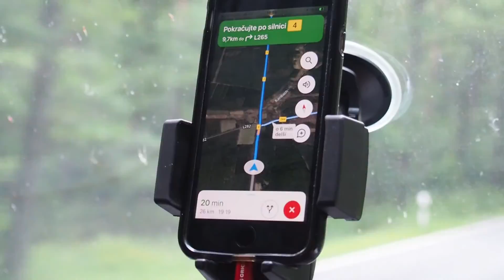Stali se z nás FULL TIME VANLIFEŘI | VANLIFE V DÁNSKU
Stali se z nás na nějakou dobu full time vanlifeři a první cesta vede do Dánska.
Ukážeme vám ráj vanliferů, nejvyšší maják a typické dánské domečky, které dělí od moře písečná duna.

Místa, která najdeš ve videu:
Rømø
Ribe
Hvide Sande
Lyngvig Fyr

KDO JSME?
Poznáváme svět v naší obytné dodávce. Plníme si cestovatelské sny a sbíráme zážitky, o které se s vámi rádi podělíme, a to včetně různých tipů nejen pro vanlifery. Chceme vás inspirovat k tomu, abyste si i vy plnili svoje sny, nejen ty cestovatelské, a abychom si všichni vzájemně předávali zkušenosti.

Jsme rádi, že v tom jedete s námi!
Petra & Zdenek & Stacie🐾

We are a married couple who loves to travel. Together we make our life full of vanlife memories. Oh...and also with our super cute dog. Our goal is to inspire you to chase after your own dreams. We hope to create a community of positive people who will support one another on their own journeys.  Follow us to see our adventures!

Klíčová slova: dodávkou na cestách, obytná dodávka, život v dodávce, cestování, dodávka, diy, van conversion, cestolidi, cestováni v dodávce, tiny house, couples, off grid, vlog, vanlife, dánsko, full time vanlife